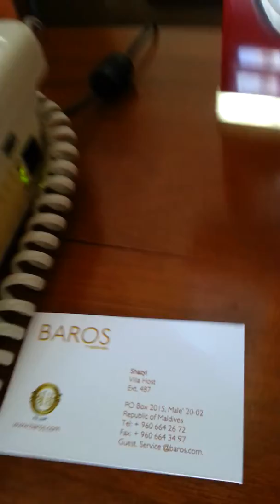Baros pool water villa 314 20131203 133506